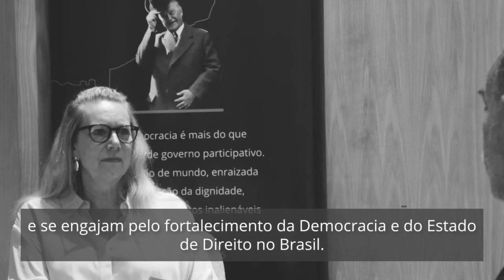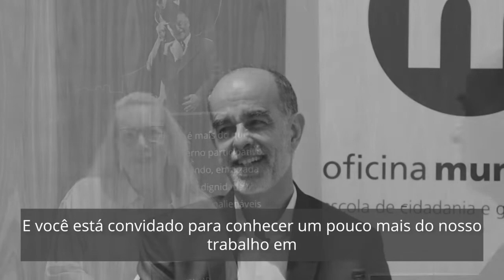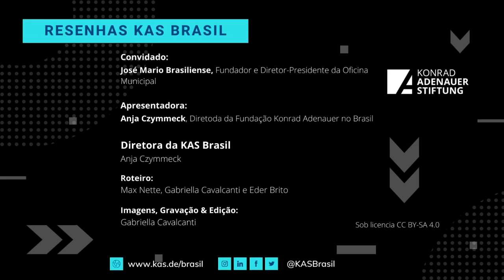KAS Brasil e Oficina Municipal: 20 anos de parceria!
Este ano, a KAS Brasil celebra vinte anos de trabalho em conjunto com um de seus parceiros institucionais mais importantes e estimados, a Oficina Municipal. Fundada em 2002, a Oficina se inspirou nos valores propagados pelo ex-chanceler da Alemanha no pós-guerra, Konrad Adenauer, que dá nome à fundação política alemã presente no Brasil a mais de 50 anos. Juntas, as duas instituições compartilham valores como a descentralização e a sustentabilidade, e se engajam pelo fortalecimento da Democracia e do Estado de Direito no Brasil. Sendo uma escola de cidadania e gestão pública, a Oficina defende uma visão de que gestores públicos e sociedade civil podem colaborar de forma mais estreita na construção de cidades mais justas e mais humanas. Mas, e na prática? Como funciona esta parceria? Quais são as atividades desempenhadas pela KAS e pela OM? Quais projetos já foram realizados ao longo das últimas duas décadas e quais são os próximos objetivos dessa aliança? No “Resenhas” de hoje, vamos relembrar momentos marcantes desta cooperação e fazer um balanço sobre as atividades em nossas áreas de atuação. E você está convidado para conhecer um pouco mais do nosso trabalho em “KAS Brasil e Oficina Municipal: 20 anos de parceria!”.